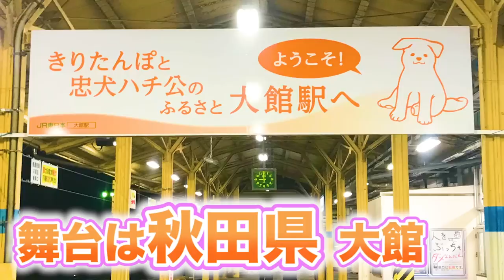【ソフトテニス神回】インターハイ優勝選手が30年前の木製ラケットでガチテニスやってみたww【SOFT TENNIS】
■他のオタクドッキリはこちら^^

コメントは返します(^.^)良かったら仲良くしてください！

■TikTokもやってるよ^ ^
■こちらもおすすめ

'17 全日本ソフトテニス選手権大会(群馬天皇杯) 4回戦 12 ※
2017年度　全日本選手権ソフトテニス大会　男子個人準々決勝
2017インターハイ ソフトテニス 男子個人戦/決勝

M-Tennis Channel・テニスのゴンちゃん・テニスyoutuber・錦織圭・テニスの王子様・テニプリ海堂・あゆタロウ・全豪オープン
・全仏オープン・ウィンブルドン・